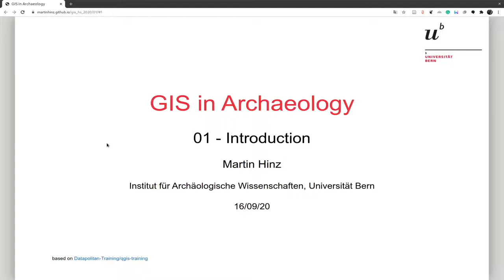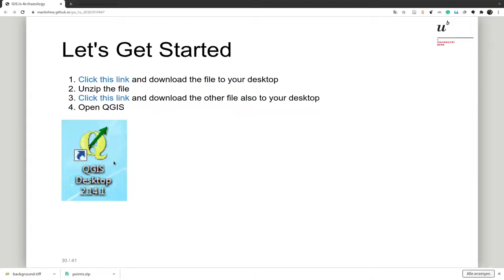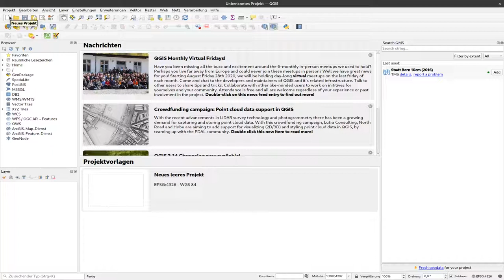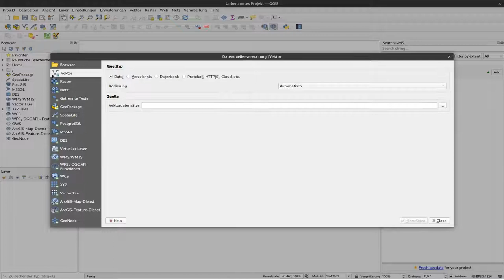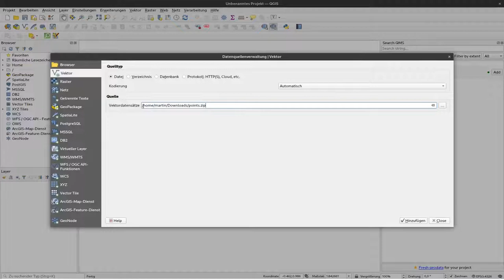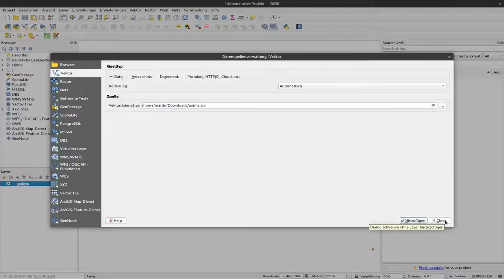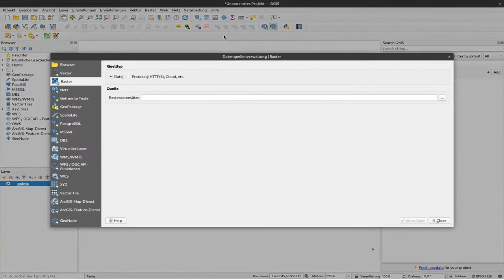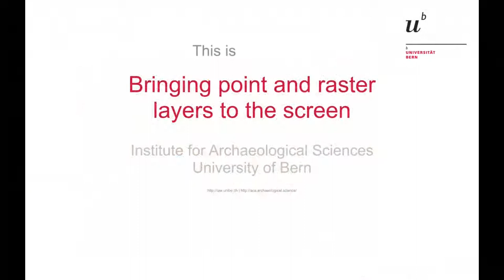9.02T - Bringing point and raster layers to the screen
This video starts our session with adding points and background to a map.